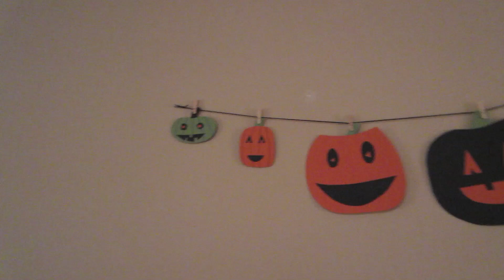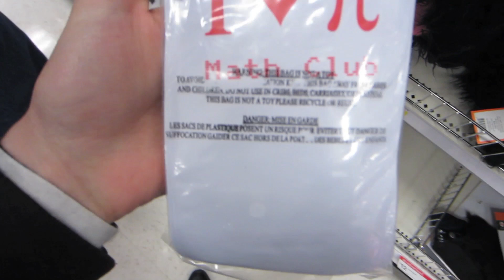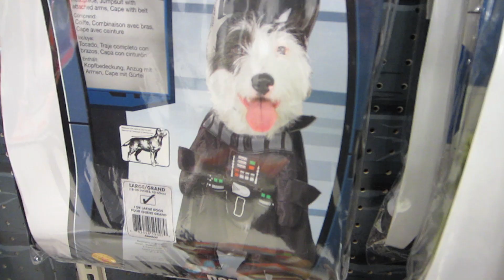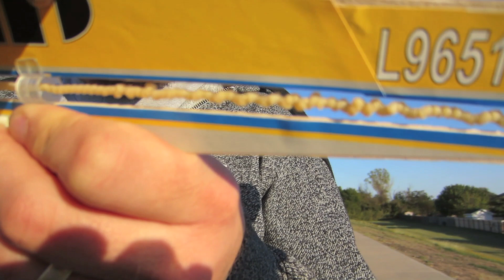The Pee Bottle (October 27th 2012) | Moss Haus Daily Vlogs